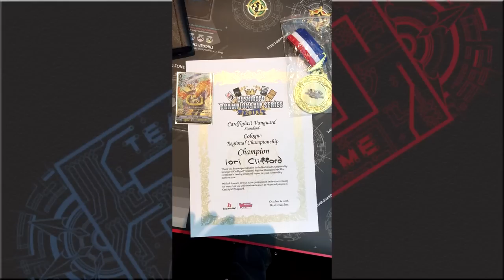Team End Game On The Road!! (Bushiroad Championship Series - 2018) - Cologne, Germany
Iori reports on his (what is now his yearly) adventure to Cologne for their BCS. Aaron (attempts) to join in for some additional conversation and questions.

Also, apologies for the bad audio quality. Due to time constraints, we weren't able to meet up with Iori after he came back from Germany to record a report, so this was done over Skype instead. (My mic is incredibly awful and in a serious need of an upgrade.)